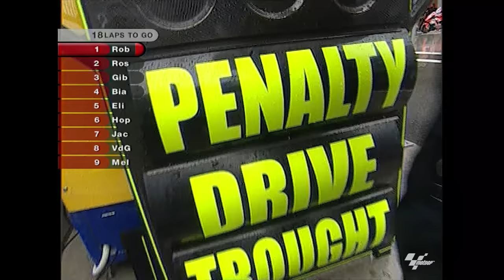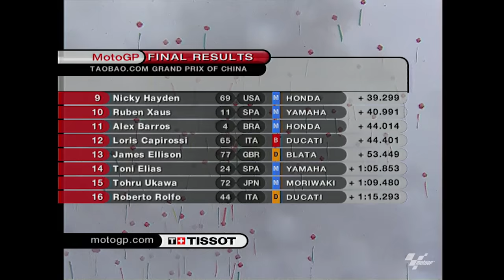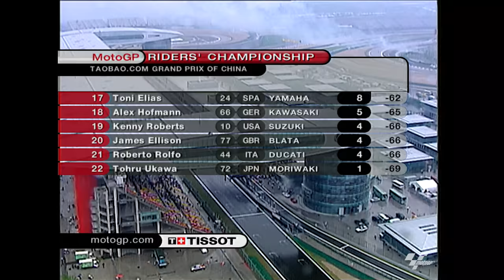2005 ChineseGP | Vintage MotoGP